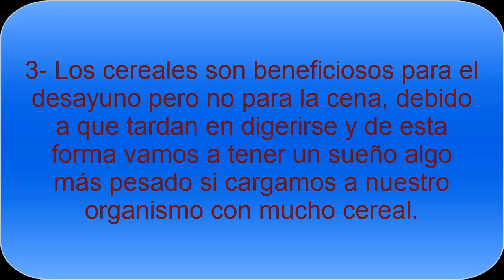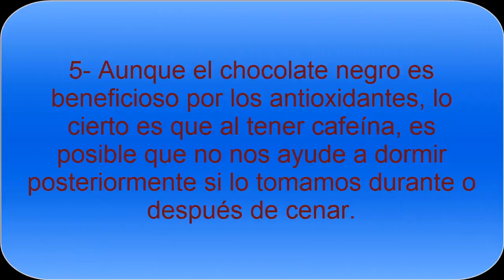Alimentos a evitar antes de dormir- Alimentos que no debes comer antes de ir a la cama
Antes de dormir es importante evitar algunas comidas, ya que no te permitirán hacer una buena digestión y puede hacer que el proceso de dormir sea muy tortuoso.